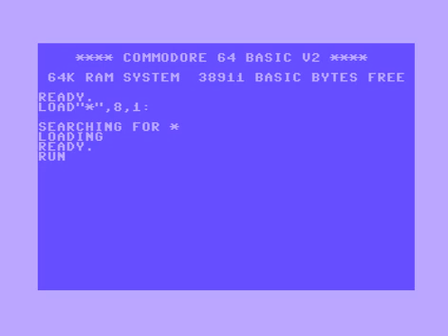C64 One File Demo: Imagination by The Rebels! 1988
Airwolf/F4CG!